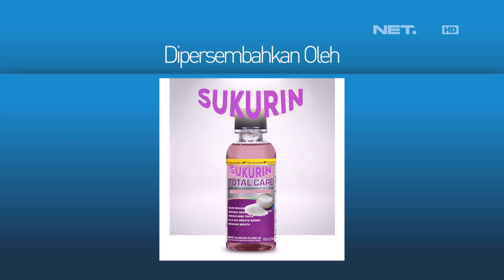Cak Lontong Pengen Ganti Pasangan (1/4) - WIB